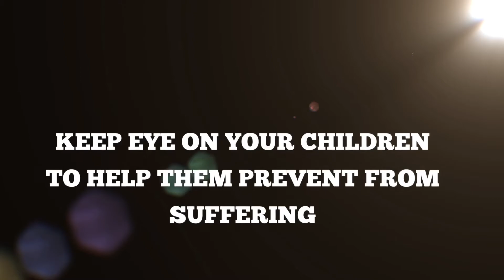PSA 2020 Bahay Bahayan SJRQ